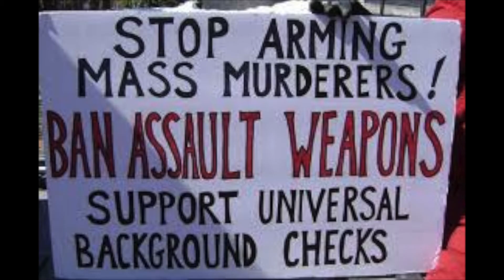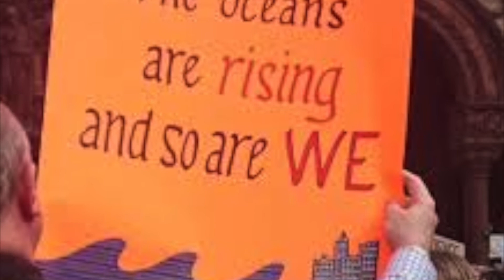No Mercy the movie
No Mercy the movie - a low res, home made collage of images. Inspired by recent events.   Not for sale nor distribution.